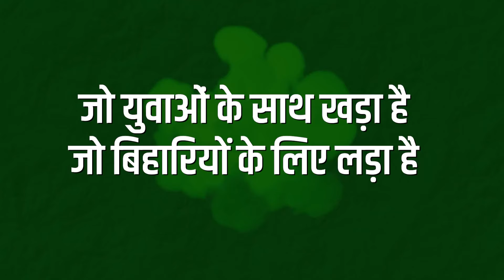जिसकी छवि यशस्वी है ऐसा हमारा तेजस्वी है | Rashtriya Janta Dal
साफ छवि से हमेशा प्रदेशवासियों की आवाज बुलंद करने वाले तेजस्वी यादव जी उनके अधिकार की बात करते आये हैं, और आगे भी प्रदेशवासियों के साथ खड़े रहेंगे।

Rashtriya Janta Dal locates itself in the collective aspirations of people and communities striving to carve out a society based on the premises of social justice and secularism. Since its inception Rashtriya Janta Dal is relentlessly working as the voice of the socially and economically downtrodden sections of the society. The RJD believes in working on and propagating socialist politics and towrds this end the party has been developing solidarity network of landless labourers, peasants and farmers other weaker groups as well as progressive people from other sections of society. Drawing inspiration from Gandhian values as well as following in the great tradition of the socialist leaders, RJD strongly stands against communalism in any form. The party believes that the right of peaceful and democratic dissent including Satyagraha/ non-violent resistance is a fundamental right of the people.